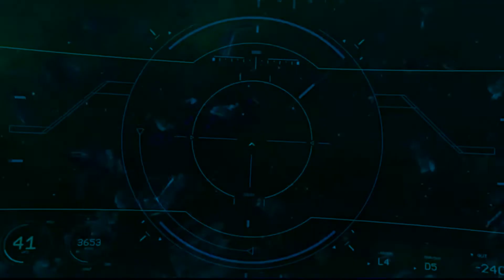KEVOBEATZ - TRAP AMV "WHO YOU PLAYIN"